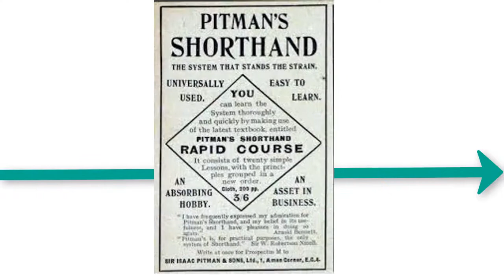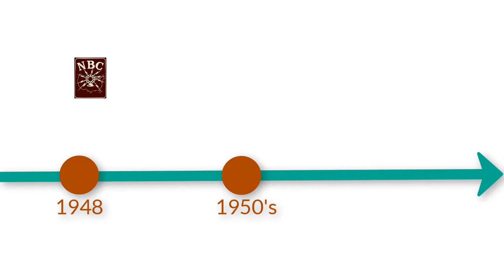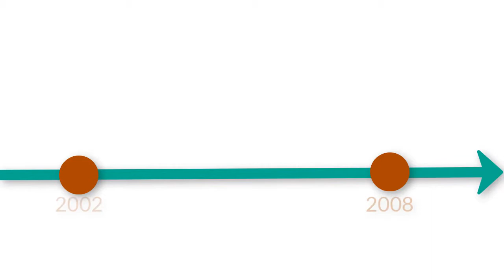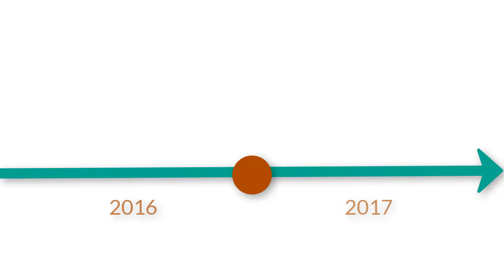Brief History of Distance Learning Final